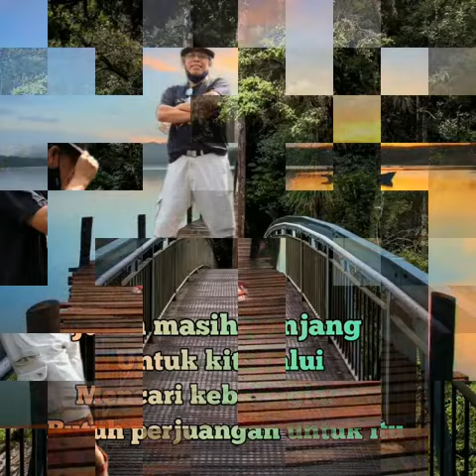FOTO COMPILATION / 11 Maret 2021